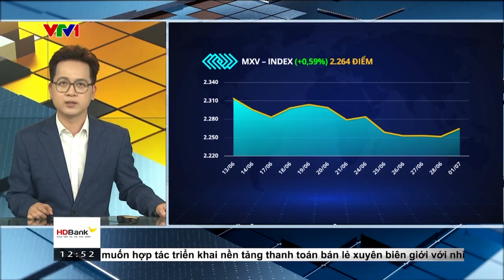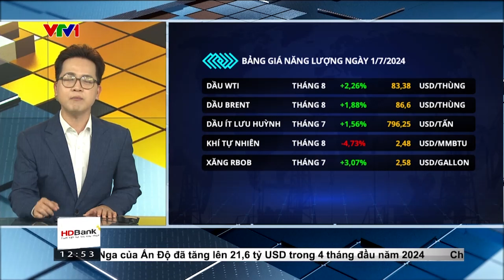Bản tin TCKD ngày 02/07/2024: Nhóm năng lượng đồng loạt tăng giá, giá nông sản hồi phục | MXV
Đóng cửa ngày giao dịch đầu tuần, lực mua chiếm ưu thế trên thị trường hàng hóa nguyên liệu thế giới sau tuần giảm giá mạnh trước đó. Nguyên liệu công nghiệp là nhóm mặt hàng duy nhất chịu sức ép, trong khi đó nhóm các mặt hàng nông sản, năng lượng, kim loại đồng loạt tăng giá. Chốt ngày, chỉ số MXV-Index đảo chiều tăng 0,59% lên 2.264 điểm, cao nhất một tuần trở lại đây.

Đáng chú ý, trên thị trường nông sản, ngoài mức suy yếu nhẹ của giá ngô, toàn bộ các mặt hàng còn lại đồng loạt đóng cửa trong sắc xanh. Trong đó, giá dầu đậu tương dẫn dắt đà tăng trong nhóm với mức hồi 4,45%. Đồng thời, giá lúa mì cũng ghi nhận mức tăng gần 3%, lên 216.88 USD/tấn.

Ở một diễn biến khác, nhóm năng lượng cũng là điểm sáng trên thị trường với 4 trên 5 mặt hàng đón nhận lực mua tích cực. Chốt ngày, giá dầu WTI tăng 2,26% lên 83,38 USD/thùng. Dầu Brent tăng 1,88% lên 86,6 USD/thùng.

MXV cho biết, bên cạnh yếu tố rủi ro địa chính trị, triển vọng nguồn cung thu hẹp cũng đã hỗ trợ đà tăng của giá dầu trong phiên hôm qua.

Theo đó, sản lượng dầu thô của nhóm OPEC+ trong tháng 6 giảm xuống 26,98 triệu thùng/ngày. Ngoài ra, cơn bão từ Đại Tây Dương dự kiến cũng sẽ ảnh hưởng đến hoạt động sản xuất và khai thác dầu tại Châu Mỹ. Trong bối cảnh nguồn cung vốn đã thắt chặt bởi chính sách cắt giảm sản lượng của OPEC+, điều này đã thúc đẩy lực mua trên thị trường.

Bên cạnh đó, giới phân tích dự báo, tồn kho dầu thô thương mại của Mỹ trong tuần kết thúc ngày 28/6 sẽ giảm nhẹ 0,2 triệu thùng, trong khi đó, tồn kho xăng và tồn kho nhiên liệu chưng cất cũng đồng loạt sụt giảm.